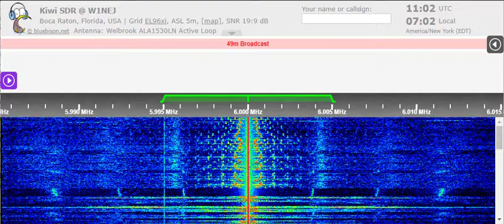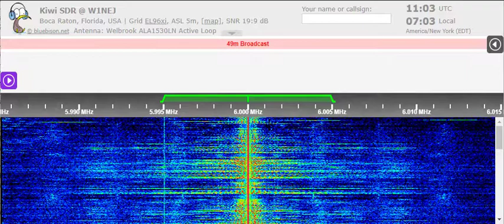23 05 2022 Radio Habana Cuba in English to NCAm 1100 on 6000 Titan Quivican San Felipe